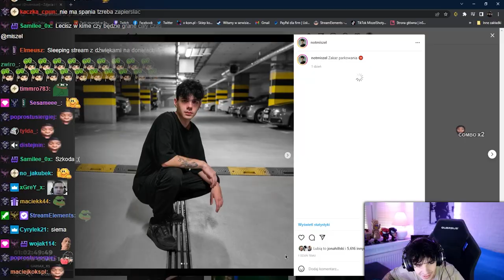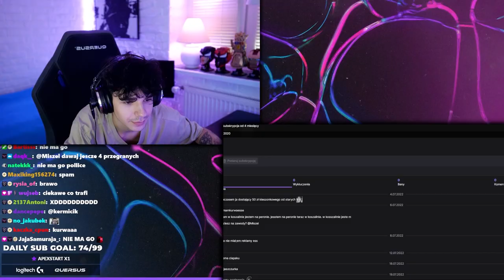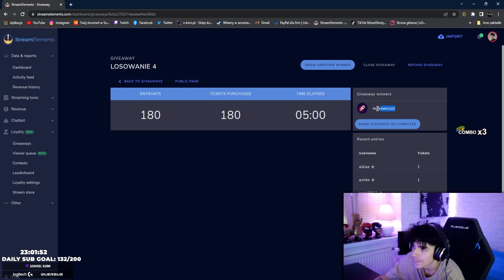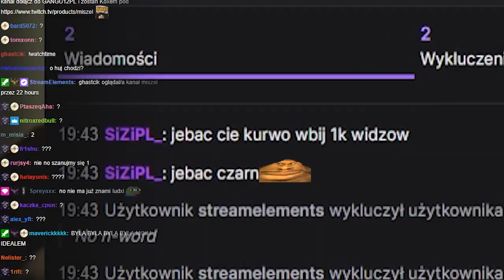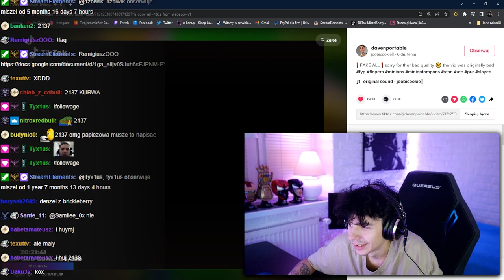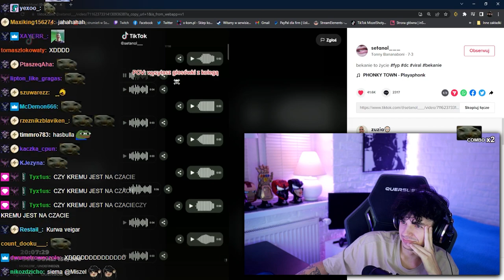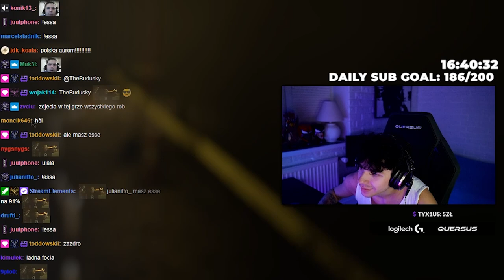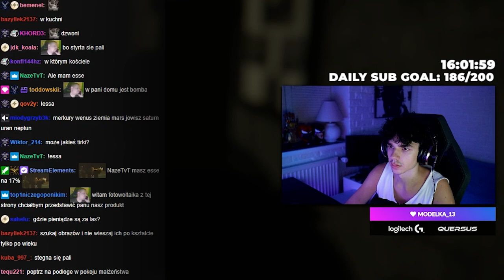SKRÓT 100K FOLLOW STREAM! [PART 1]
Just Chatting | giftowanie subów - 00:00 - 2:38
Psi Patrol | nawiedzony dom - 2:39 - 4:07
teleturniej Patiro - 4:08 - 5:30
Peepo Island - 5:31 - 8:10
gadanie i TikToki - 8:11 - 12:53
rozmowy przy ETS - 12:54 - 14:06
MADiSON (horror) - 14:07 - 15:44